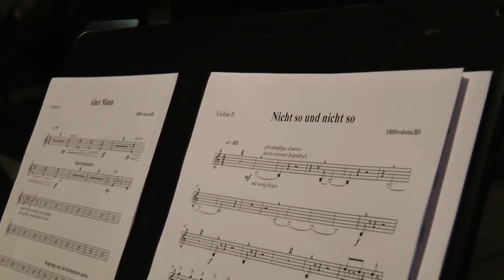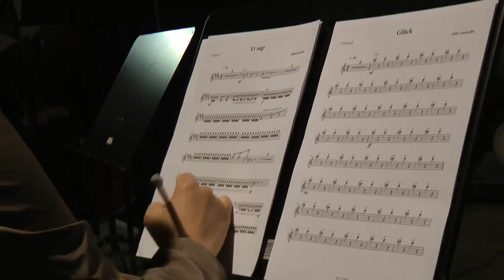1000 Robota & Kammerensemble @ Kampnagel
Teenage-Status hin, Presse-Hype her: Was Jonas Hinnerkort (Schlagzeug & Gesang), Sebastian Muxfeldt (Bass) und Anton Spielmann (Gitarre & Gesang) alles drauf haben, konnten wir schon im letzten Herbst ermessen, als sie vor einem aus dem Boden gestampften Metropolen-Bühnenbild frei improvisierten. Dreißig Minuten herunter gestrippter Instrumentalrock, überraschend und mitreißend. Was Hamburgs dringlichste Band sich für ihren Auftritt beim Sommer¬festival überlegt haben? So viel ist sicher: 1000 Robota, vor zwei Jahren als neues Teenage-Rock-Phänomen gefeiert und missverstanden, werden ihr neues, zweites Album „UFO" präsentieren. Und das ist auf jeden Fall die Reise wert. Zehn wütende, fragende, bestechend einfache Songs, die mehr erzählen über das, was man so „Jung sein" nennt als jede doofe Shell-Studie. Kostprobe? „Es ist schade, dass vieles nicht mehr einfach ist / dass man sich oft so schämt / Dass du nichts mehr sagen kannst / weil du schreiben kannst / Es ist nicht mehr aktuell / Einer von den Großen zu sein."
1000 Robota haben keine Lust darauf im Rockzirkus einfach abzuliefern. Lieber schlagen sie auf die eigene Haltung drauf, arrangieren sie um, erfinden sie neu, um sie freudig wieder zu begrüßen. Für den heutigen Abend haben sie deshalb den Arrangeur Benjamin Scheuer gebeten, das neue Album „erstmalig und einmalig" zu präsentieren -- mit einem Kammerensemble. Streicher, Fagott, Kessel¬pauken? Triangel, Feedbacks, Geballer? Verletzlichkeit, Aggressivität? All das. Und noch viel mehr. Aber vielleicht auch ganz anders.

[Orchester] Strings DeLuxe & Verstärkung
[Arrangeur] Benjamin Scheuer
[Orchestermanagement] Jan Wulf

SA 21.08. Kampnagel - K2
Beginn: 22.00 Uhr // VVK 12€ bzw. AK 14€